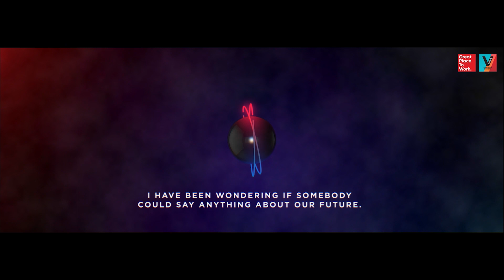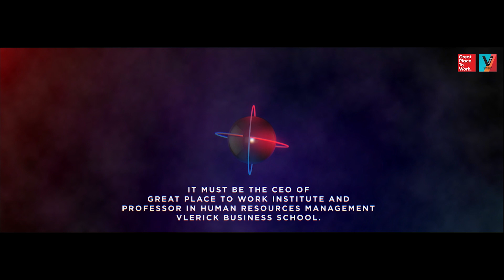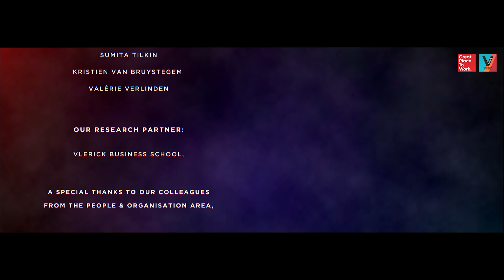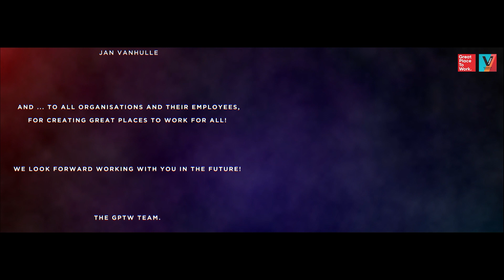Great Place to Work Awards 2020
Once again, the Great Place to Work® Institute Belgium has announced the 20 Best Workplaces™ in Belgium. Alongside this ranking, 25 organisations have also received a ‘Great Place to Work®’ certificate in recognition of their status as good employers.